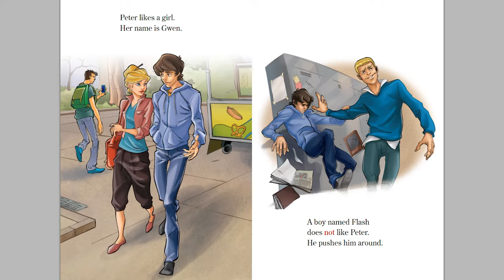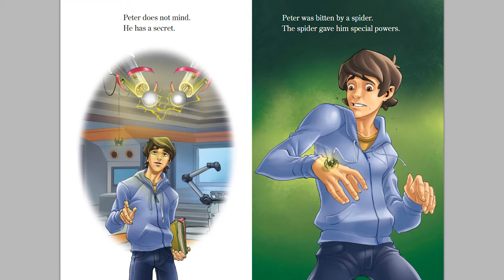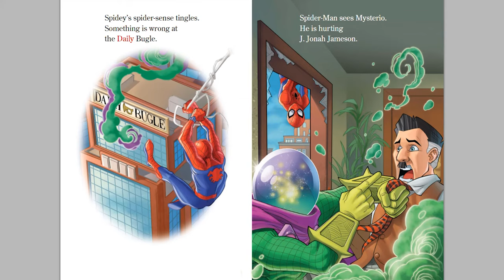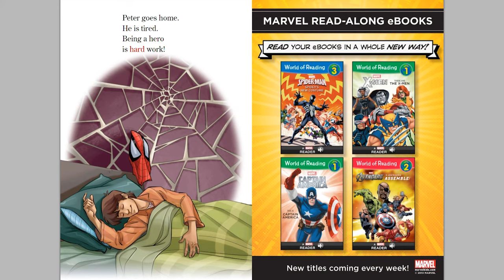Spiderman: This is Spider-Man | A Read-Along Storybook in HD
The Marvel Heroes of Reading line of early readers is designed to offer reluctant readers, books that they will want to read by featuring characters they love.
Meet Peter Parker, a science-loving high school student. But that's not all he is… Peter is secretly the web-slinging, crime-fighting Spider-Man. Follow along with the word-for-word narration to find out how he does it!

Reading Level:
Level 1: Preschool-Kindergarten

Reading Age:
4 – 6 years